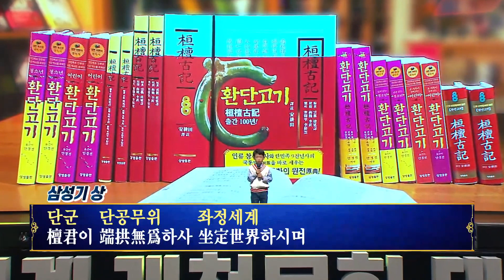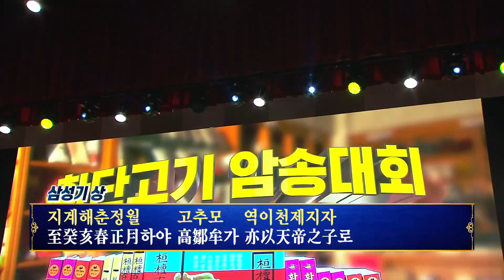환단고기 암송대회ㅣ8살 어린이의 놀라운 실력ㅣ삼성기 암송ㅣ2021세계개천문화대축제1일차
원본영상
2021 세계개천문화 대축제 1일차 11월 3일(수)